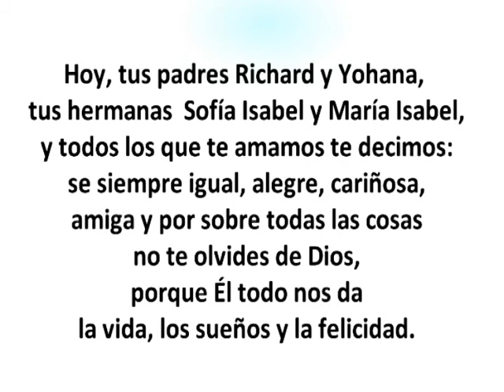Felices 15 años para Clara Isabel - Juan Barboza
Contactame si quieres uno asi al 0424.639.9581

Atiendo cualquier parte del mundo .